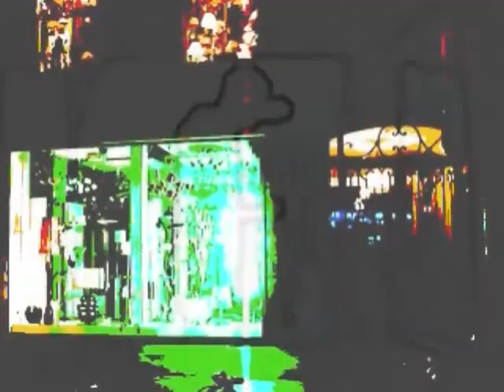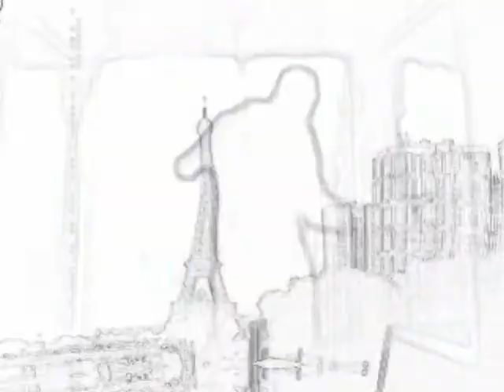And then I saw the blue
video clip for the song